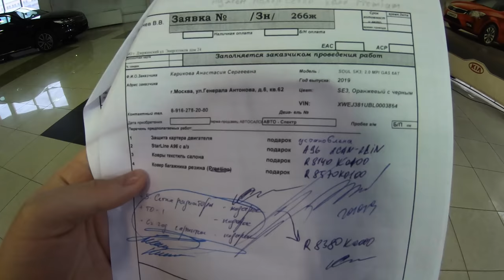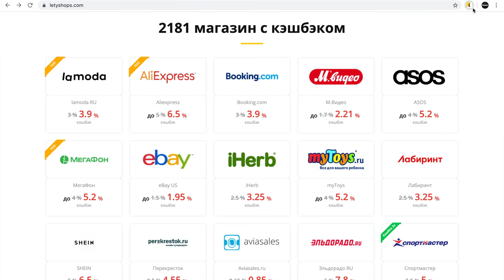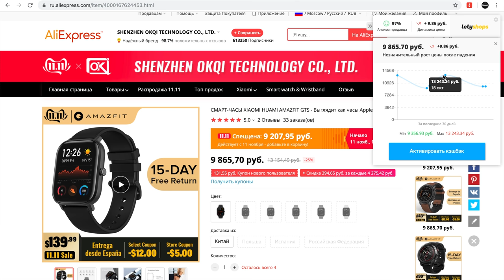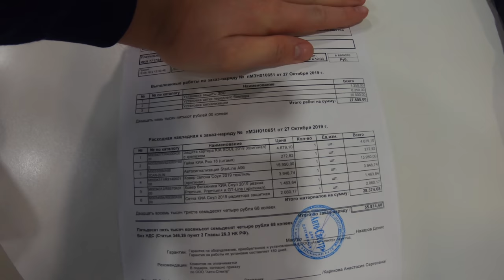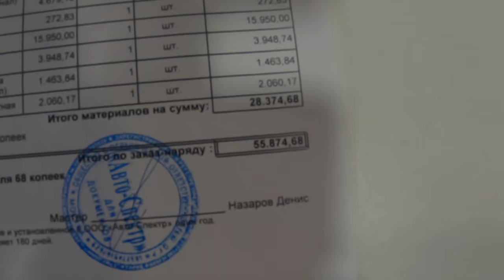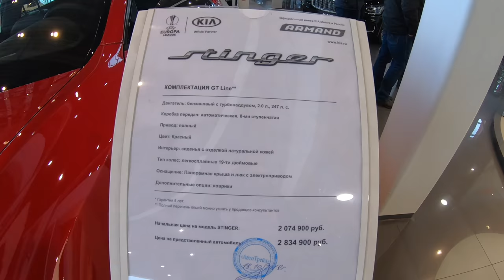КУПИЛИ СПОРТЕЙДЖ С ВЫГОДОЙ -155,000р и СОУЛ -50К! КАКИЕ СКИДКИ НА МОДЕЛЬНЫЙ РЯД KIA?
Устанавливай расширение LetyShops и покупай у честных продавцов с настоящими скидками.
Всем привет! Вот мы и добрались до модельного ряда от компании Киа. В этом ролике мы купили 2 машины и осветили общую картину на модельный ряд от KIA! Пишите на каких условиях и с какими скидками покупали вы и не забывайте, что кредит это обман 9 из 10 клиентов! Трейд ин это тоже редкость, когда выгодно как в нашем случае!